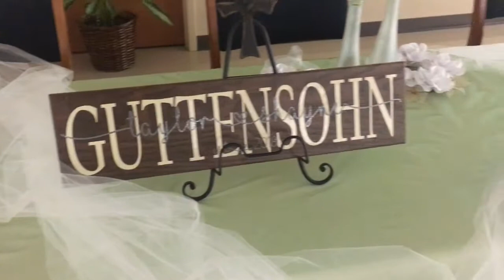CAUGHT CLIMBING OUR CHURCH!!! Mason Vlog #857 5.24.2018